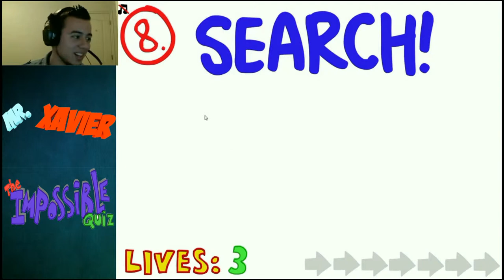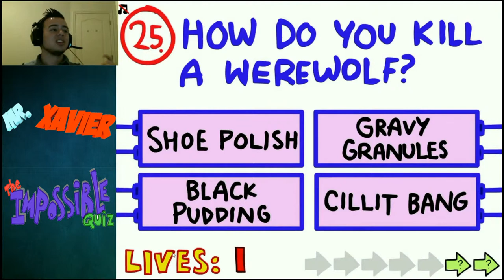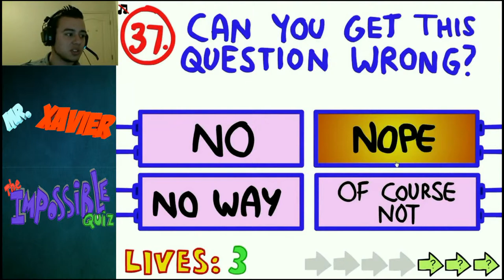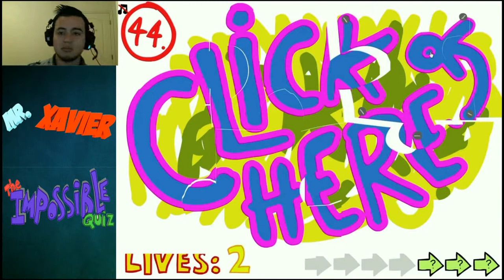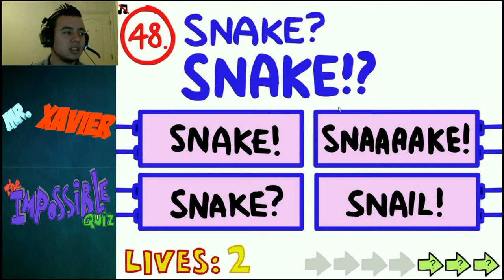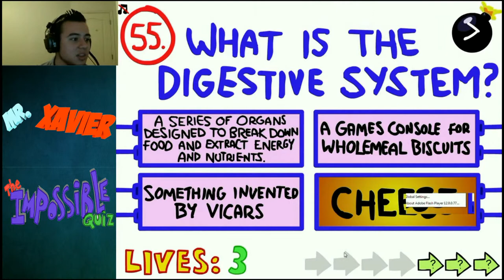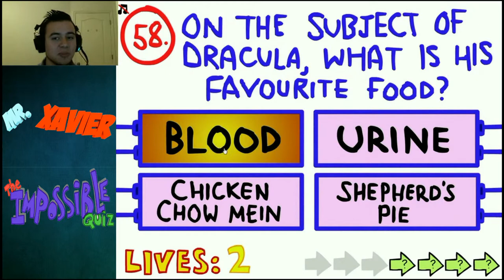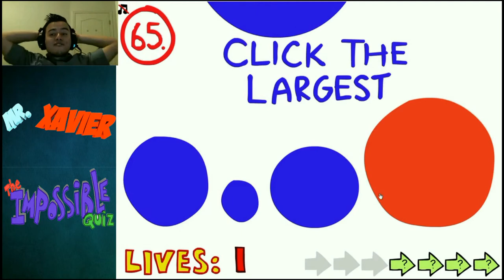Let's rage with the Impossible Quiz from Hell.... [Part 1]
Now, I've seen a lot of people playing this game and I thought it would be fun if I did it as well, and I could have not been more wrong, I hate this game and we should kill it with fired. Either way, I hope you guys enjoy my play through, there will be one more part of me finishing the game and probably raging even more so look forward to that!

P.S. Thanks to Everyone who watches this, your support is greatly appreciated!!! =D